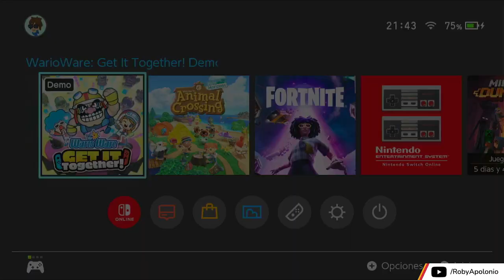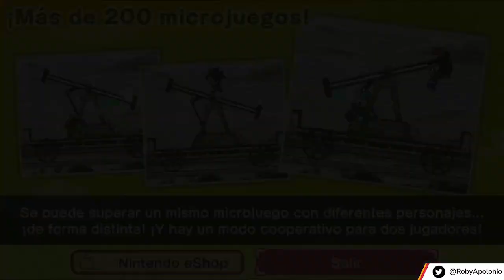WarioWare Get It Together! Demo Doblaje Latino